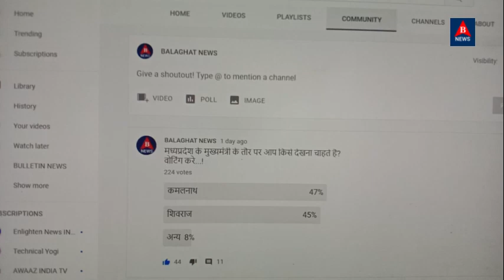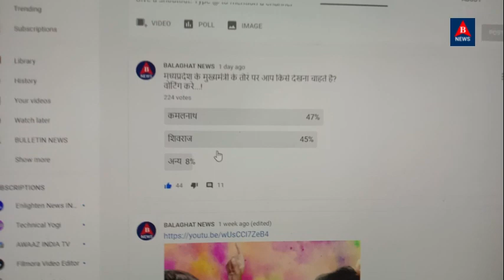मध्यप्रदेश की राजनीती पर विशेष रिपोर्ट , कमलनाथ का इस्तीफ़ा, भाजपा चुनेगी विधायक दल का नेता...!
Wellcome to our  News Channele Balaghat News Whatsapp _ 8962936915

About This Video - Political analysis